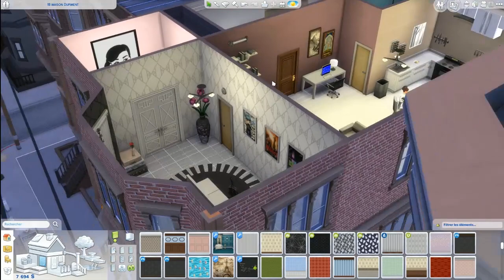Les Sims 4 Vie Citadine - Ep 19 / Let's play FR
On continue l'aventure de Zoé et Florian à San Myshuno dans les Sims 4.

Télécharger mes créations dans la galerie :
Origin ID :  bhylugas